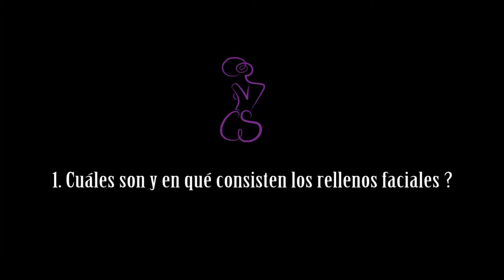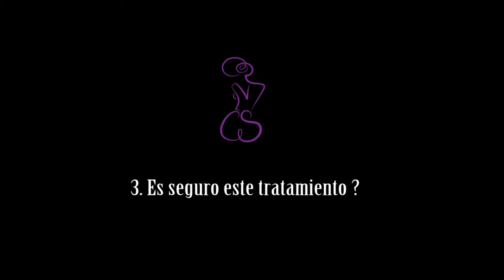Las 5 preguntas más frecuentes sobre rellenos faciales en My Cosmetic Surgery Miami.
La Dra Adiaris Valle responde 5 de las principales preguntas que realizan los pacientes de My Cosmetic Surgery Miami en materia de rellenos faciales.
Visítanos en la Web:
Restylane en My Cosmetic Surgery